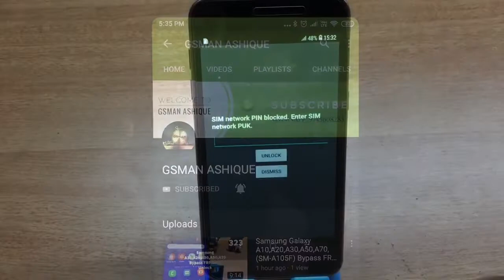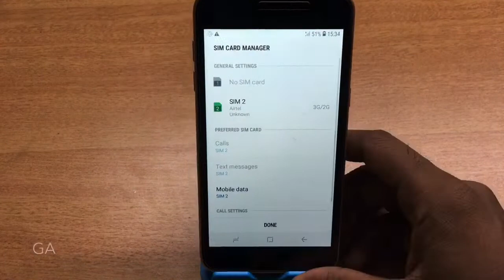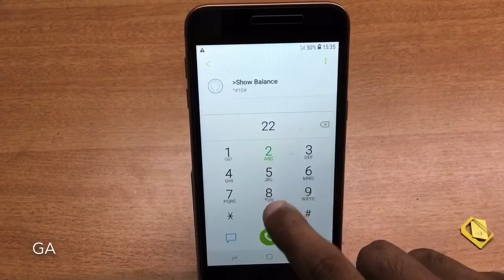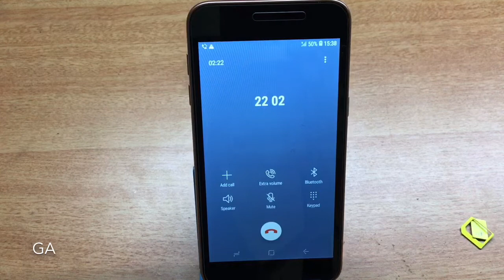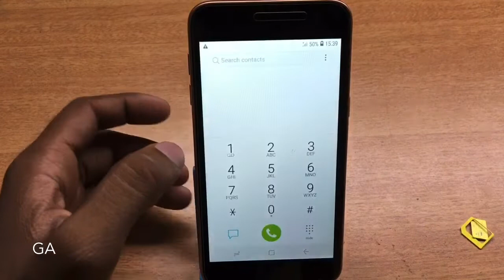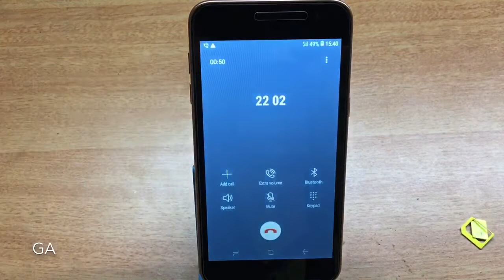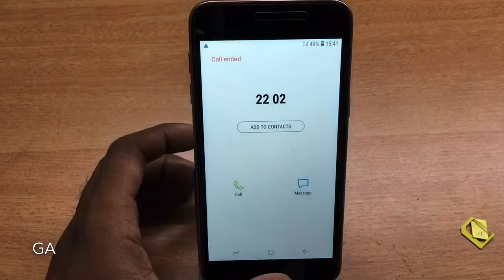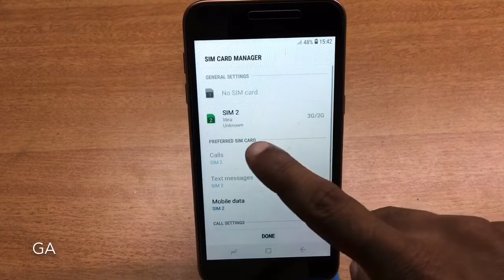Samsung galaxy J2 Core (SM-J260F) Country Lock/Network Lock Unlock Without PC Part 2 |GSMAN ASHIQUE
Samsung J2 Core Sim Look Unlock Easy way